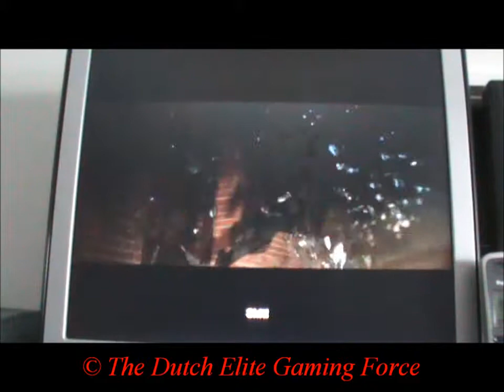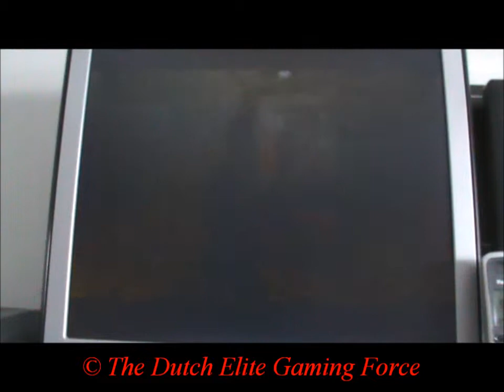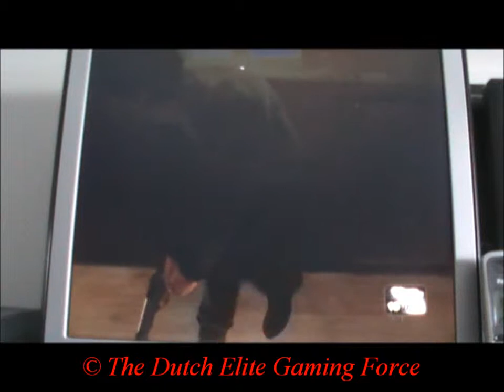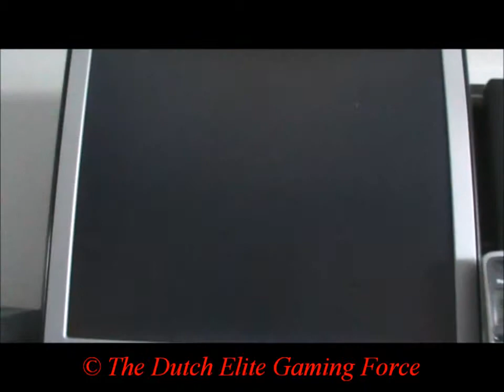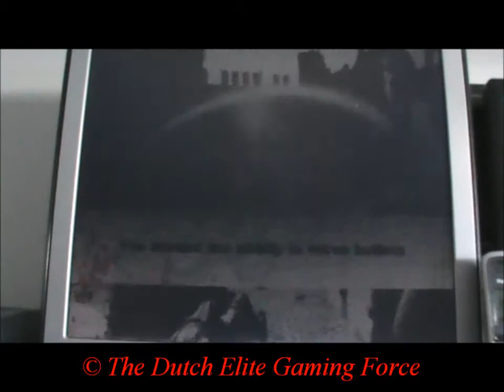Wanted: Weapons of Fate - Act 1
This is a video of Act 1 of the PC game "Wanted: Weapons of Fate".

Note that the videos of this walkthrough have not been recorded with screen recording software. I used a camera instead so the quality might not be as good as it would normally be with my videos.